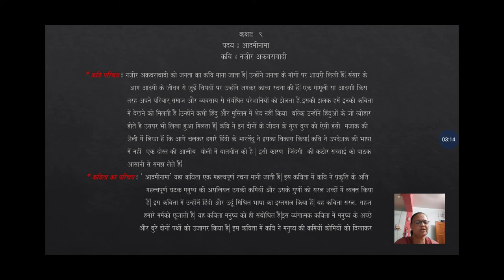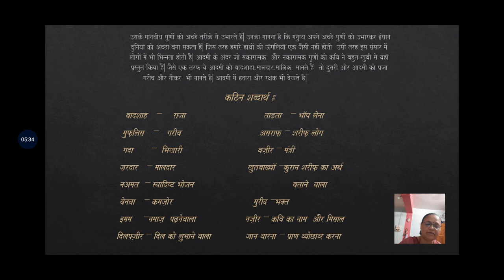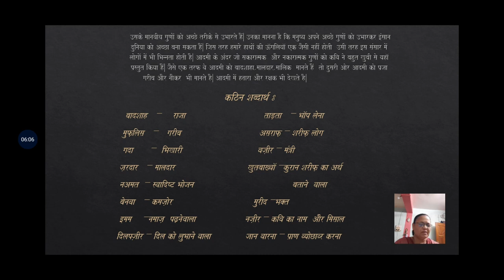CLASS 9TH AADMINAMA (PART-1)